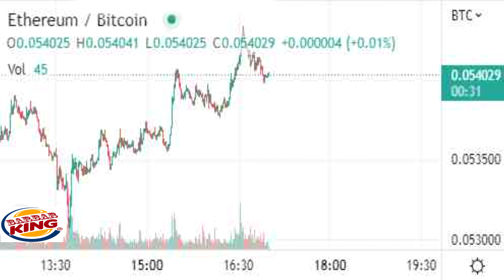MARGINCALL TWENTY BITCOIN ETHEREUM waiting to sell shiba when elon musk speech raise billionaire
Everybody hurts someday,
But everything gon' be alright
Go and raise a glass and say,